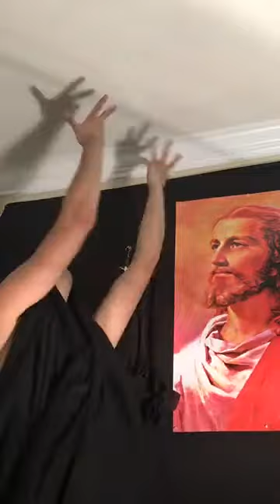The Making of Acid Cult 7